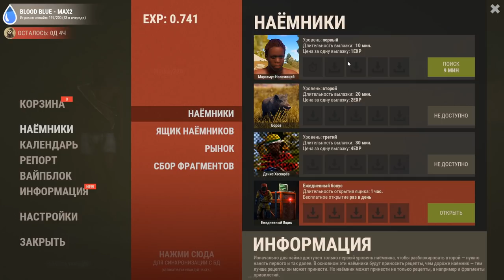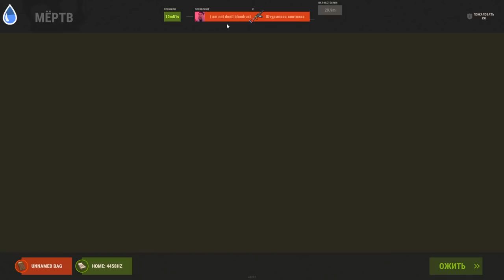✦ Rust ✦ Читерлердің арасында қалып қойдық ✦ #36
👑 КРЕПОСТЬ КАЗАХСТАНА | 1100 FPS
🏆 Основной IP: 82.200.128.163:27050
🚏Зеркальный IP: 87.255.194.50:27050